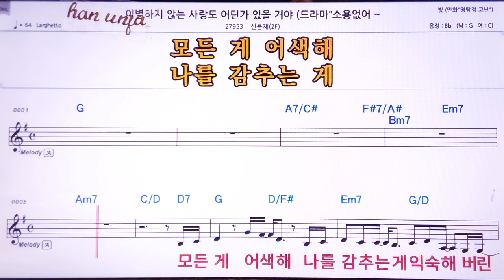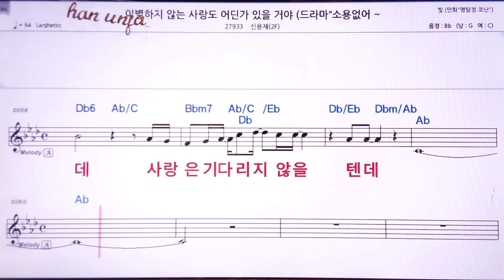💖이별하지 않는 사랑도 어딘가 있을거야/신용재 👍MR,가라오케 악보 코드 가사 ,Karaoke반주